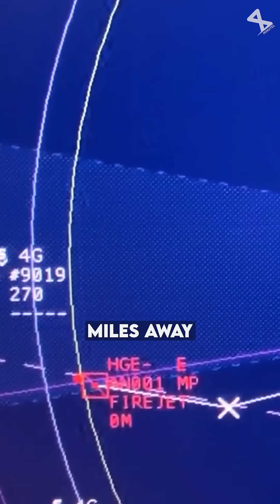Why Even the Stealthiest Missile Cannot Sink This Ship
The Type 45, also known as the Daring-class, is a class of six guided-missile destroyers built for the United Kingdom's Royal Navy. They are primarily designed for anti-aircraft and anti-missile warfare, providing a formidable air defense capability for national, allied, and coalition forces.